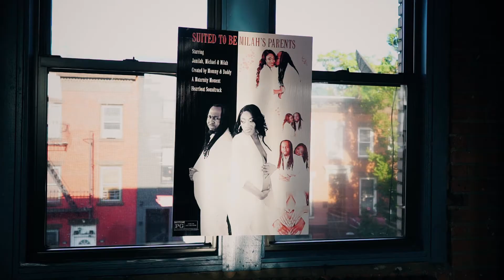Jamilah and Michael's Baby Shower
This Brooklyn, New York couple celebrates as they await their bundle of joy.  Surrounded by friends and family, this was a moment to remember.

📷 Filmed and edited by GetEveryMoment